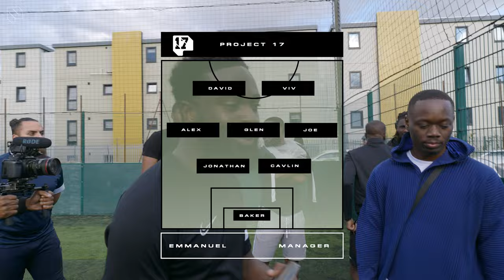Mornings With The IWOBIS | Meet My Dogs | Art Gallery Visit | ALL-STAR CAGE MATCH | GIVEAWAYS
Meet Alex's dogs, Snow & Luna, and see how he goes about his day as we take you behind the scenes with Project 17 getting ready and taking on the Sunday League giants.

Who should we play next? Get in touch!

Project 17 is a media initiative launched by Everton and Nigerian Super Eagle midfielder, Alex Iwobi.